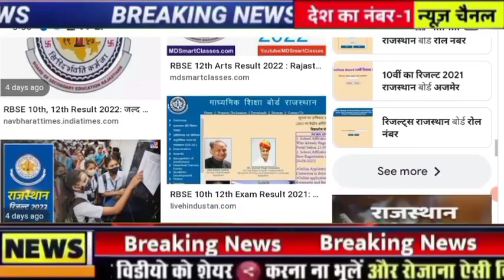RBSE 10th 12th result release 2022 राजस्थान बोर्ड 10वी 12वी रिजल्ट घोषित बड़ी खबर छात्रों की हुई मौज